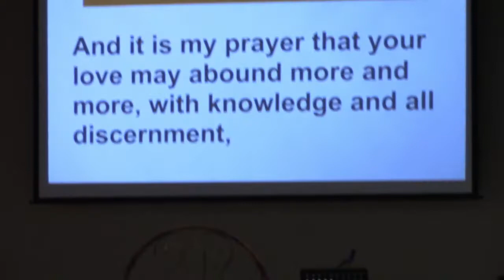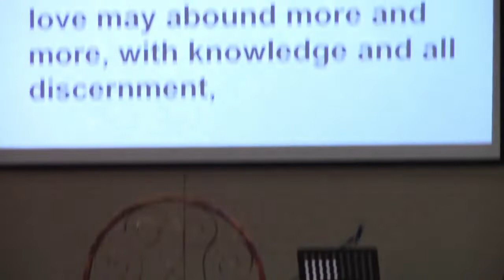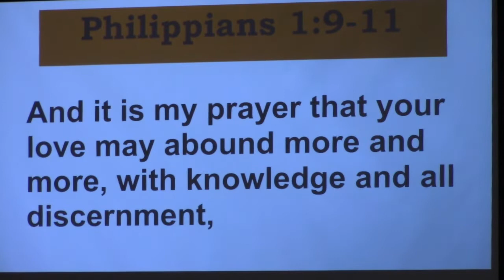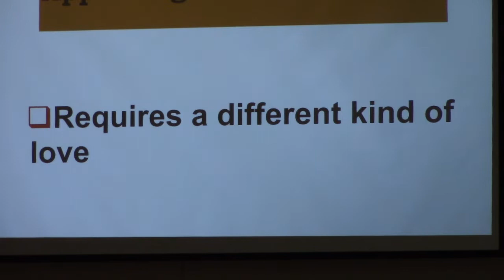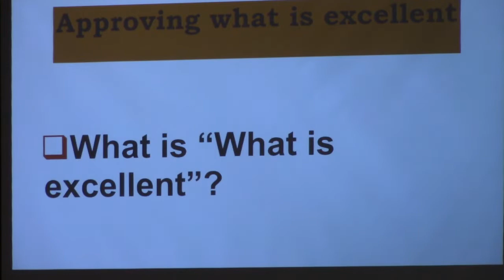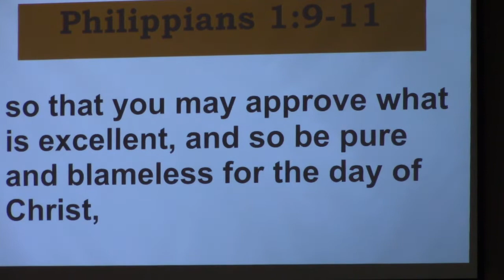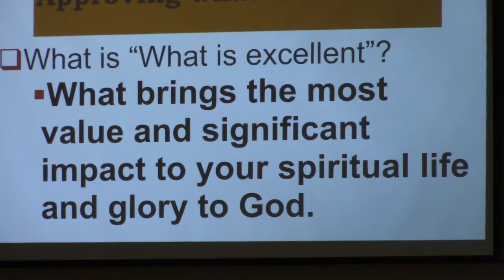Approve What is Excellent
Sermon from Philippe Adebile